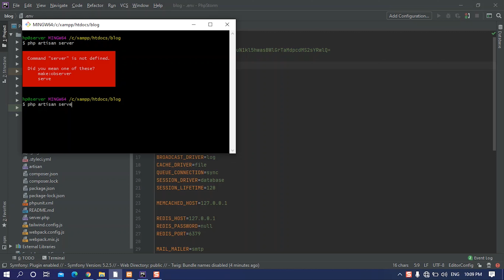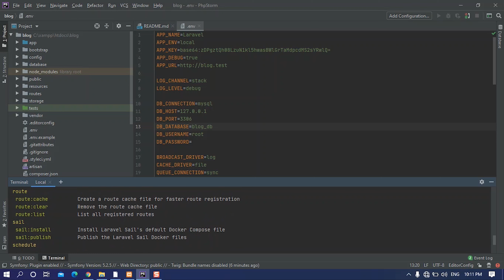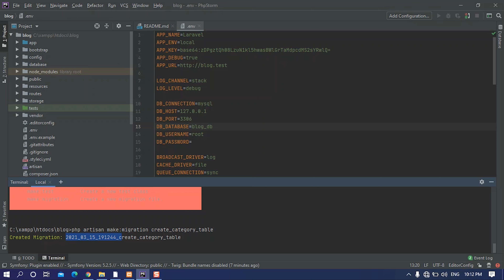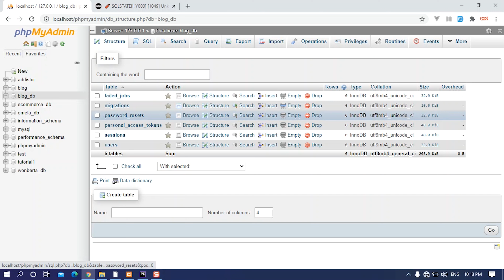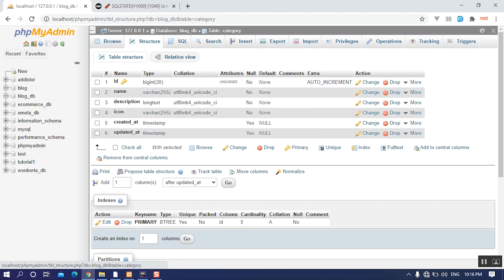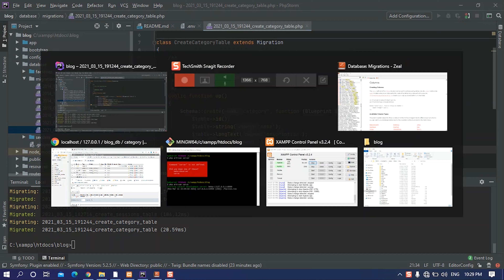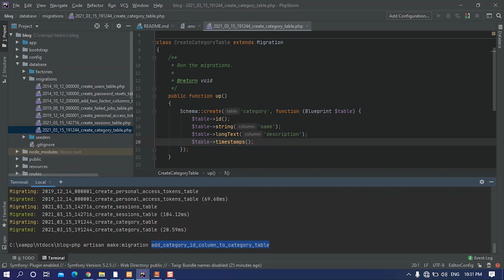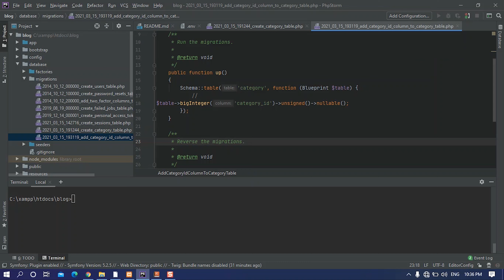Laravel migration database create update alter root system tutorial part #5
First of all# what is a Laravel Migration?
Simply put, Laravel migration is a way that allows you to create a table in your database, without actually going to the database manager such as phpmyadmin , postgres or sqllite or whatever your manager is.

Why should you consider doing a Migration when you already have the ability to create the tables directly?

The whole point in doing Laravel Migrations is the ability to perform sort of a version control to your database. So, actually when you can revert back to previous version or deploy the next version for your tables why don’t you consider doing migrations? you’re probably like “pssst…Is it just that?” Of course not!

Imagine this : You’re working with a team & suddenly a new idea strikes, so you have to alter the table structure right now. What do you do?

Well, you probably pass around the .sql file around & that Joseph there was busy texting his gf that he forgot to import that .sql file & it so happened that the application was broken & you’re pissed at him.

Actually by doing migrations, you can essentially tackle the team collaboration issues as concerned with databases.

*  Migrations allow you to add or drop fields in your database without deleting the records already present.

Laravel php and other programing daily
from root system